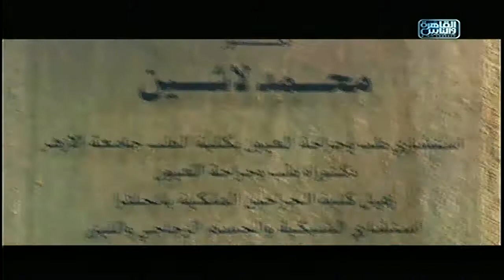الدكتور والناس الحلوة |الليزك لتصحيح الابصار مع د.محمد لاشين